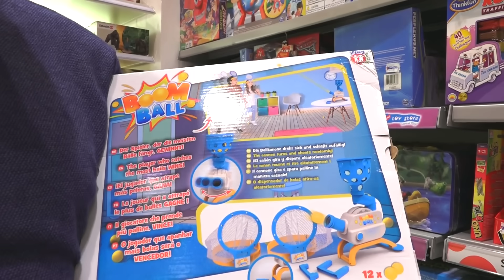Красивая КУКЛА для девочек в магазине игрушек ! Алиса выбирает подарок на НОВЫЙ ГОД !